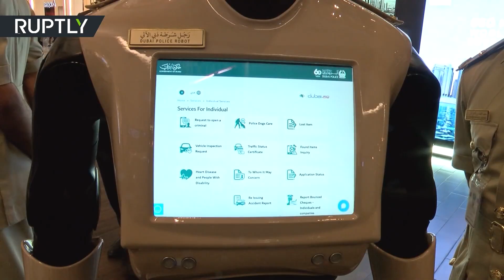5 Most Advanced Humanoid Robots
Less than 30 years ago, advanced robots were nothing but a hopeful dream and futuristic vision.

Fast forward to today, and thanks to the ever-increasing advancements in science and technology, these visions are genuine realities.

Today we are looking at real-life robots that will make you think that the future is now!